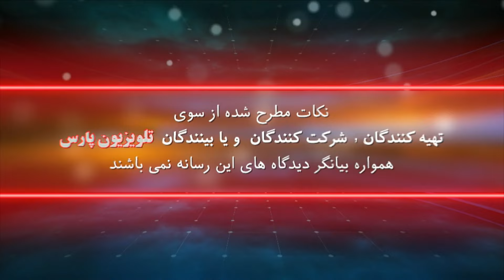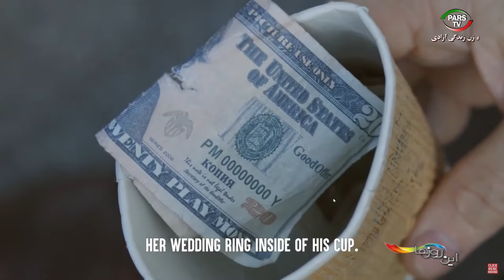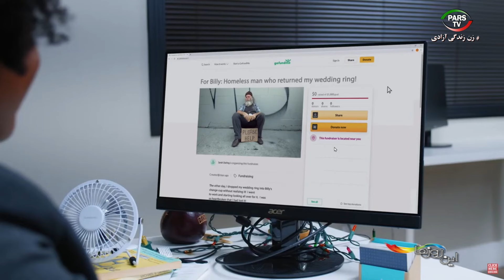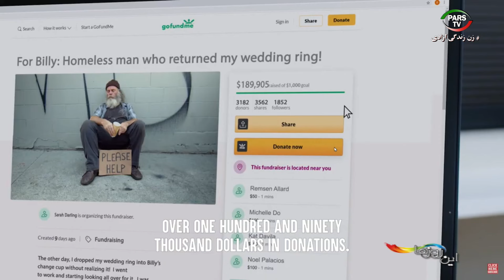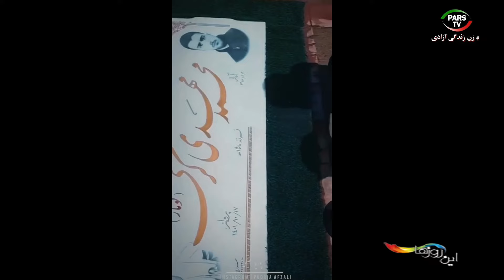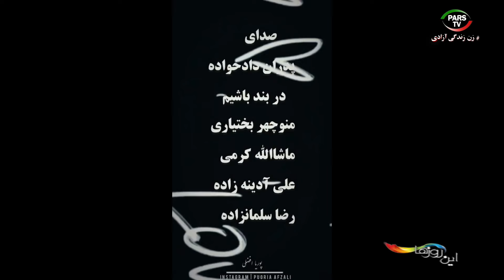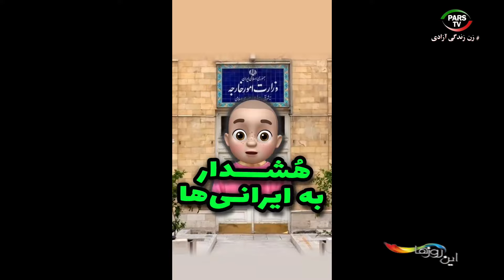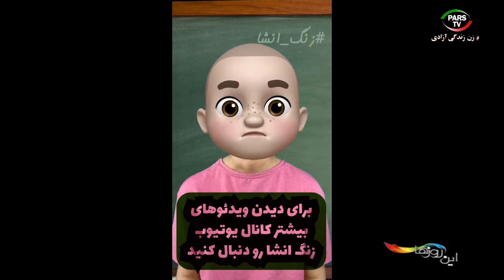این روزها با داریوش باقری